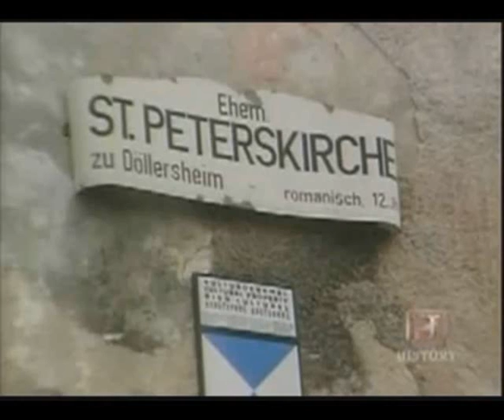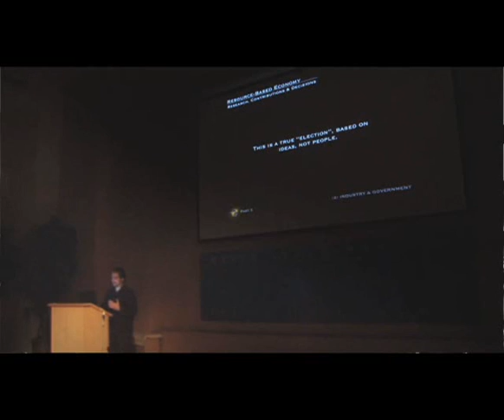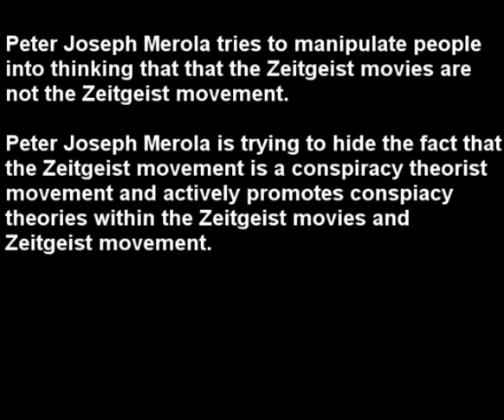Adolf Hitler and Peter Joseph Merola, twin tyrants part: 4 of 13